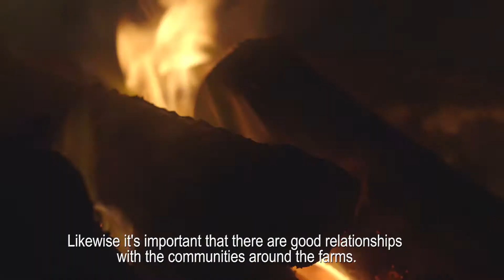Social benefits of responsible aquaculture